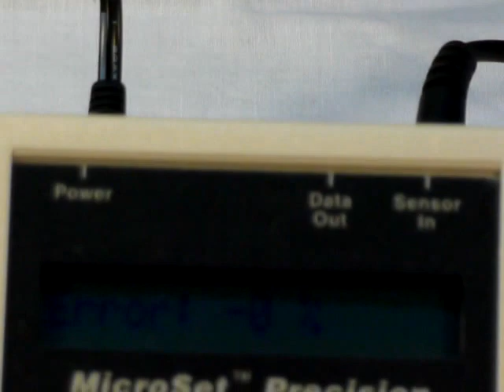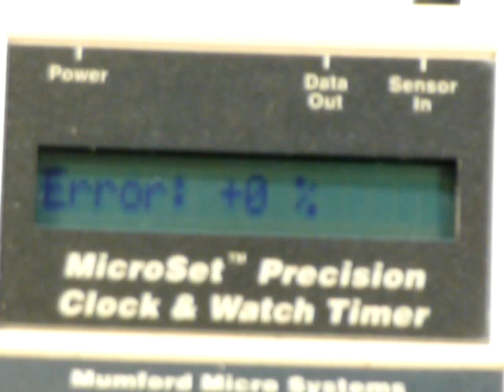Ansonia "La Mine" Royal Bonn Porcelain Mantel Clock (Circa 1904)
See and Hear the Time and Strike Functions of this Ansonia Porcelain Clock